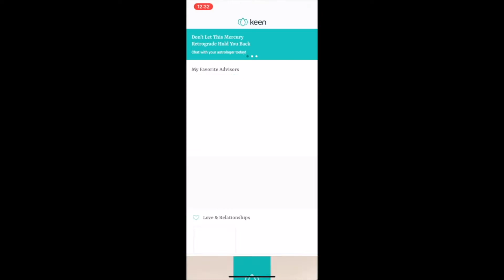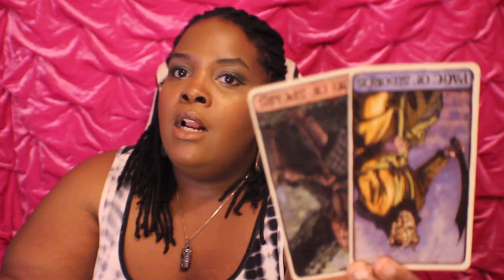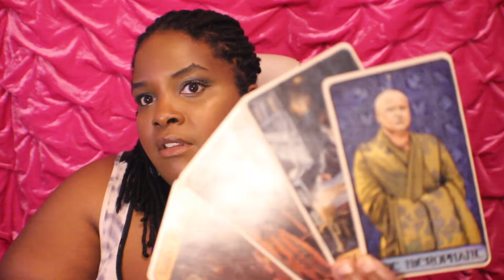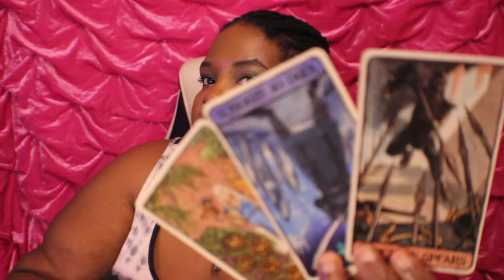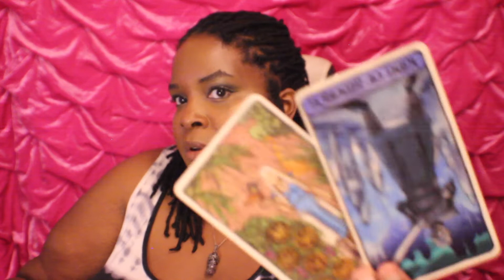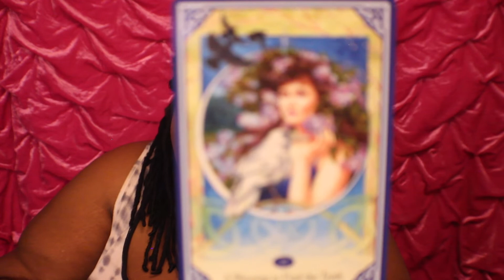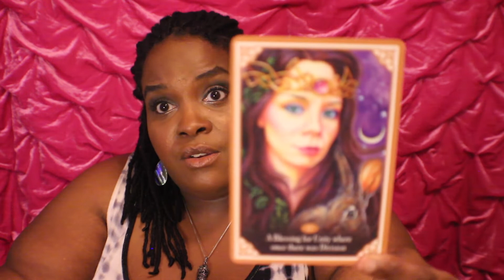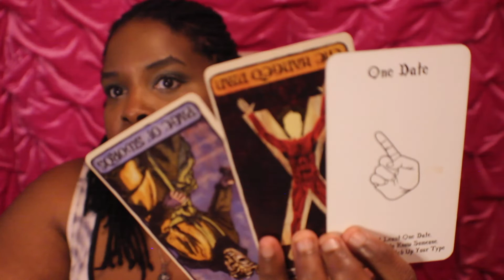Leo ♌️: What’s the Tea? …And here we go with this person in LOVE with you!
Hello!